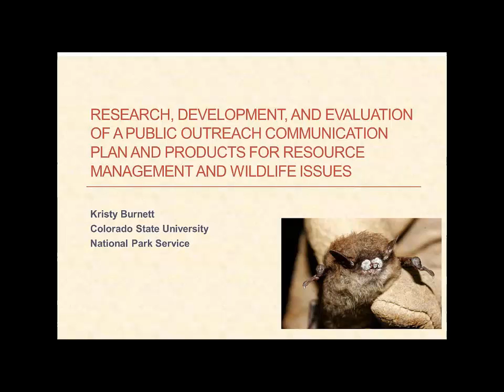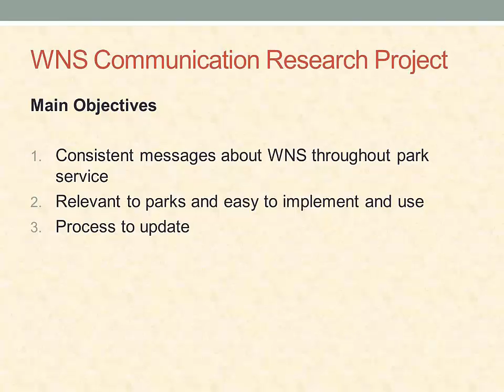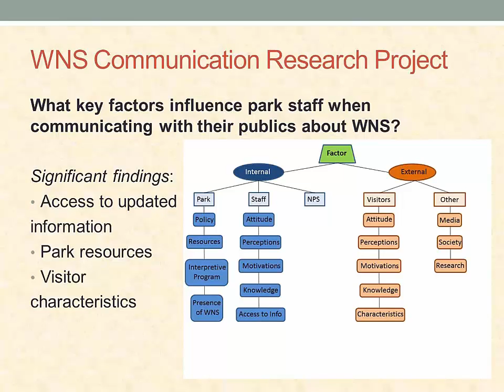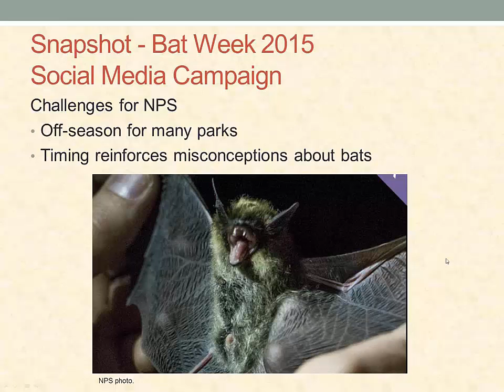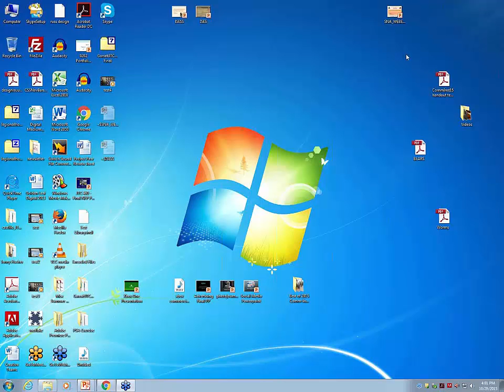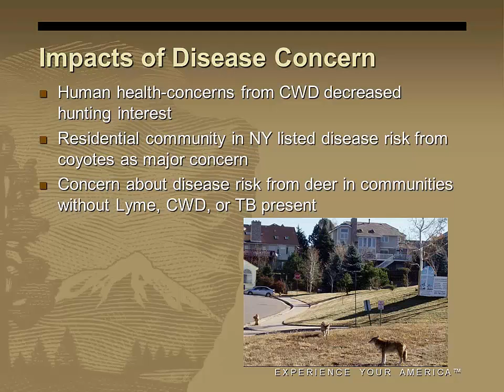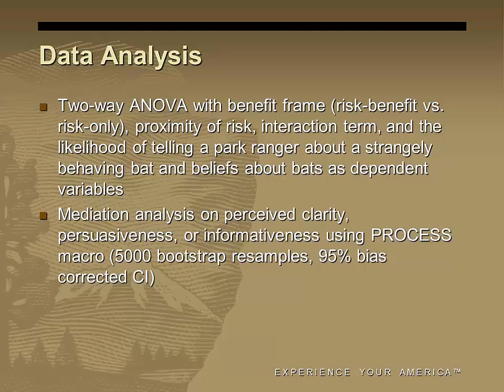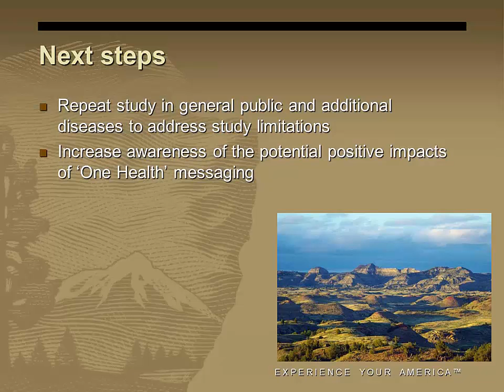Communicating About Bats and Disease in National Parks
Bat Week is an annual, international celebration of the role of bats in nature! Join us to learn about communicating about bats and disease in national parks. Bats are both affected by diseases in parks and may be vectors of zoonotic diseases. How parks communicate about bats and disease has the potential to affect the public’s perception of the conservation value of these animals.

Kristy Burnett will examine how we communicate about disease risk to bats from white-nose syndrome. This exotic fungus was first detected in 2006 in New York, but has spread to more than half of the U.S. and five Canadian provinces, killing up to 100% of bats in some colonies. Communicating consistent messages about WNS in the National Park Service is challenging, as individual parks have different levels of risk and routes of introduction. In addition, bats are often portrayed negatively in popular culture, making positive conservation messages more difficult to convey. Using WNS communication as an example, Kristy will discuss ways that service-wide communication regarding a particular resource issue can be researched and developed.

Danielle Buttke will discuss disease risk from bats, specifically rabies. Recent attention to zoonotic diseases and the One Health Initiative has resulted in increased messaging about potential threats that wildlife may pose to human health. However, little is known about the efficacy (e.g., ability to increase risk prevention behaviors) of public health education around zoonotic diseases or the potential for unintended negative consequences (e.g., decreased societal tolerance of wildlife). In response, a study was designed to determine how messages about the risk of bat rabies influenced public perceptions of bats, conservation intentions, and prevention behaviors. Incorporating One Health messaging into public health messages may improve support for conservation AND adherence to public health recommendations, a win-win for public health and bats.

Speakers:

Kristy Burnett, Graduate Research Assistant, Department of Journalism and Media Communication, Colorado State University

Danielle Buttke, One Health Coordinator, Biological Resources Division/Wildlife Health Branch and Office of Public Health, National Park Service